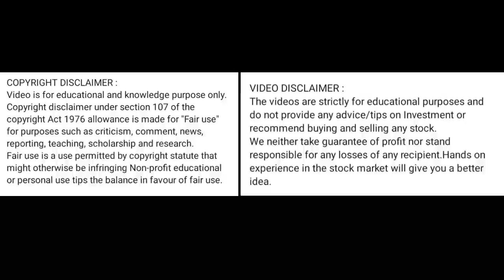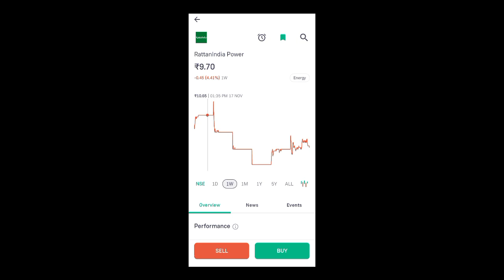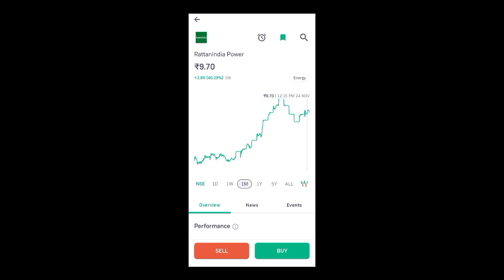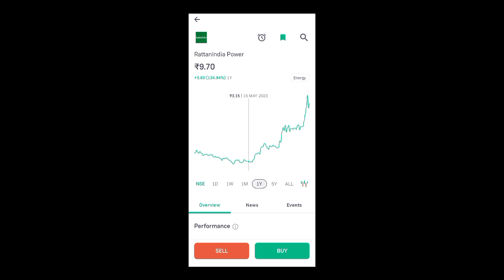rattanindia power share price today l rattanindia power share news today l rattanindia power share